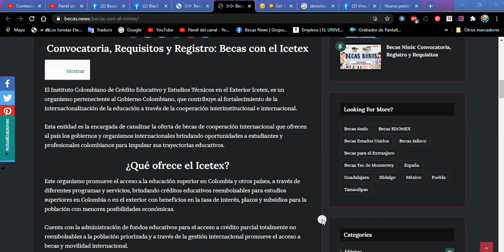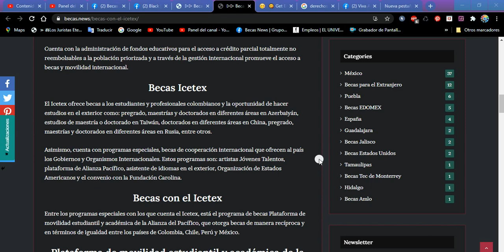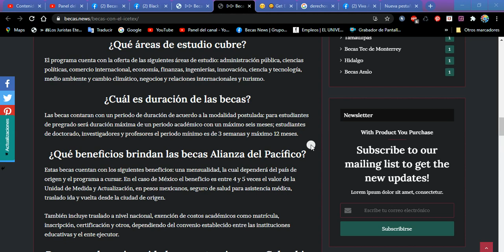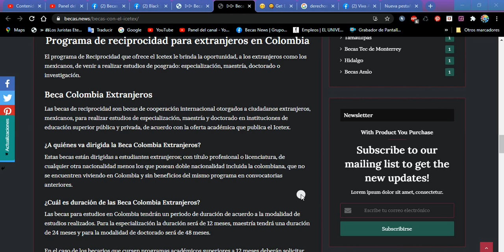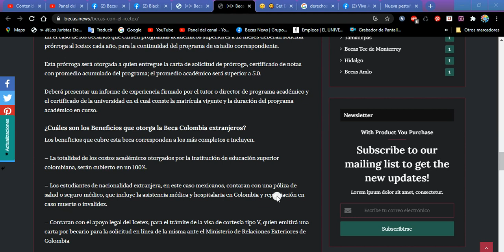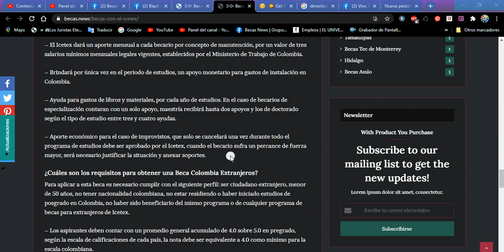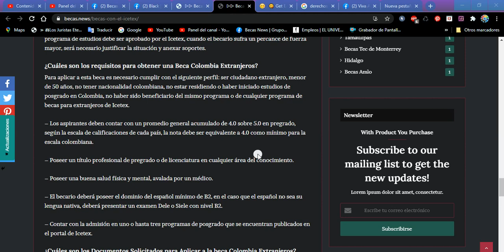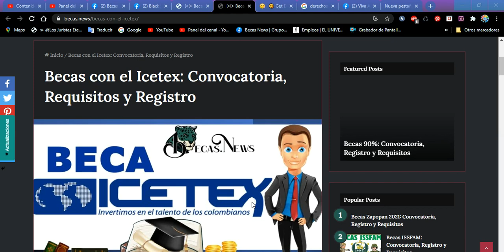🃏 Becas con el ICETEX 💰 2022-2023: Convocatoria, Requisitos y Registro Información a Detalle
El Instituto Colombiano de Crédito Educativo y Estudios Técnicos en el Exterior Icetex, es un organismo perteneciente al Gobierno Colombiano, que contribuye al fortalecimiento de la internacionalización de la educación a través de la cooperación interinstitucional e internacional.

Esta entidad es la encargada de canalizar la oferta de becas de cooperación internacional que ofrecen al país los gobiernos y organismos internacionales brindando oportunidades a estudiantes y profesionales colombianos para impulsar sus trayectorias educativos.

¿Qué ofrece el Icetex?
Este organismo promueve el acceso a la educación superior en Colombia y otros países, a través de diferentes programas y servicios, brindando créditos educativos reembolsables para estudios superiores en Colombia o en el exterior con beneficios en la tasa de interés, plazos y subsidios para la población con menores posibilidades económicas.

Cuenta con la administración de fondos educativos para el acceso a crédito parcial totalmente no reembolsables a la población priorizada y a través de la gestión internacional promueve el acceso a becas y movilidad internacional.

Becas Icetex
El Icetex ofrece becas a los estudiantes y profesionales colombianos y la oportunidad de hacer estudios en el exterior como: pregrado, maestrías y doctorados en diferentes áreas en Azerbaiyán, estudios de maestría o doctorado en Taiwán, doctorados en diferentes áreas en China, pregrado, maestrías y doctorados en diferentes áreas en Rusia, entre otros.

Asimismo, cuenta con programas especiales, becas de cooperación internacional que ofrecen al país los Gobiernos y Organismos Internacionales. Estos programas son: artistas Jóvenes Talentos, plataforma de Alianza Pacífico, asistente de idiomas en el exterior, Organización de Estados Americanos y el convenio con la Fundación Carolina.

Becas con el Icetex
Entre los programas especiales con los que cuenta el Icetex, está el programa de becas Plataforma de movilidad estudiantil y académica de la Alianza del Pacífico, que otorga becas de manera recíproca y en términos de igualdad entre los países de Colombia, Chile, Perú y México.

Plataforma de movilidad estudiantil y académica de la Alianza del Pacífico
Ofrece intercambios para estudiantes que deseen realizar estudios de pregrado, licenciatura, doctorado, intercambio de profesores o investigadores en los cuatro países que están incluidos en la alianza. Los beneficios que incluye este programa de movilidad académica, son pagados en la moneda nacional del país.

¿Qué áreas de estudio cubre?
El programa cuenta con la oferta de las siguientes áreas de estudio: administración pública, ciencias políticas, comercio internacional, economía, finanzas, ingenierías, innovación, ciencia y tecnología, medio ambiente y cambio climático, negocios y relaciones internacionales y turismo.

¿Cuál es duración de las becas?
Las becas contaran con un periodo de duración de acuerdo a la modalidad postulada: para estudiantes de pregrado será duración máxima de un periodo académico con un máximo seis meses; estudiantes de doctorado, investigadores y profesores el periodo mínimo es de 3 semanas y máximo 12 meses.

¿Qué beneficios brindan las becas Alianza del Pacífico?
Estas becas cuentan con los siguientes beneficios: una mensualidad, la cual dependerá del país de origen y el programa a cursar. En el caso de México el beneficio es entre 4 y 5 veces el valor de la Unidad de Medida y Actualización, en pesos mexicanos, seguro de salud para asistencia médica, traslado ida y vuelta desde la ciudad de origen.

También incluye traslado a nivel nacional, exención de costos académicos como matrícula, inscripción, certificación y otros, dependiendo del convenio establecido entre las instituciones educativas y el ente ejecutor.

Programa de reciprocidad para extranjeros en Colombia
El programa de Reciprocidad que ofrece el Icetex le brinda la oportunidad, a los extranjeros como los mexicanos, de venir a realizar estudios de posgrado: especialización, maestría, doctorado o investigación.

Beca Colombia Extranjeros
Las becas de reciprocidad son becas de cooperación internacional otorgados a ciudadanos extranjeros, mexicanos, para realizar estudios de especialización, maestría y doctorado en instituciones de educación superior pública y privada, de acuerdo con la oferta académica que publica el Icetex.

¿A quiénes va dirigida la Beca Colombia Extranjeros?
Estas becas están dirigidas a estudiantes extranjeros; con título profesional o licenciatura, de cualquier otra nacionalidad menos los que posean doble nacionalidad incluida la colombiana, que no se encuentren viviendo en Colombia y sin beneficios del mismo programa en convocatorias anteriores.